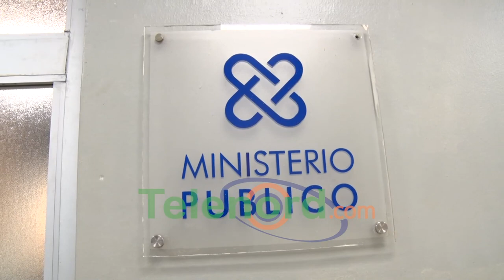Ex empleado de la parada de autobuses denuncia lo siguen acusando de robo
San Francisco De Macorís.- Un exempleado de la parada del transporte público de la ruta a Santo Domingo, denunció que lo continúan acusado de robo y exige que se investigue el caso en su contra.

Merlín Rosado dice que lo acusan de robo “para no darle los cheles” por su despido, y que ha sido amenazado por los miembros de un sindicato que opera “como una empresa”, por lo que llamó a Teodoro Garcia y Willy Salomón a “dar la cara”.

Sin embargo, los choferes de la parada aclaran la situación con ex empleado y negaron que hayan amenazado a Rosado.